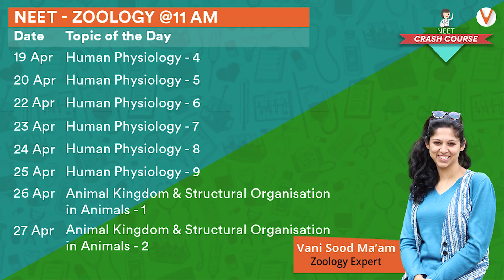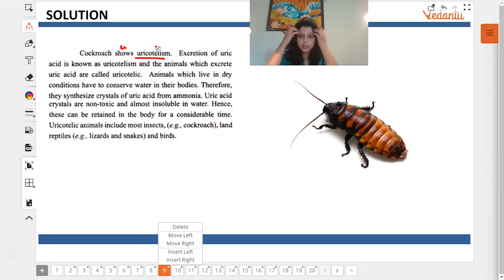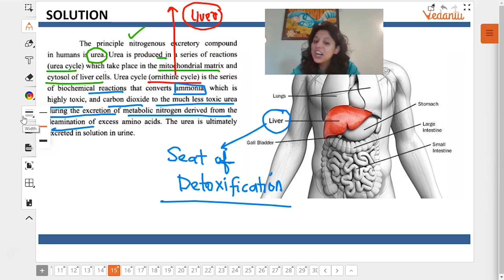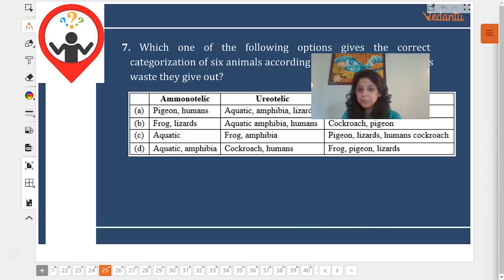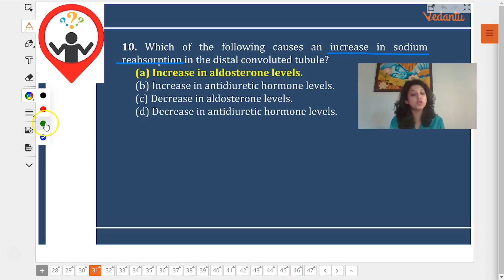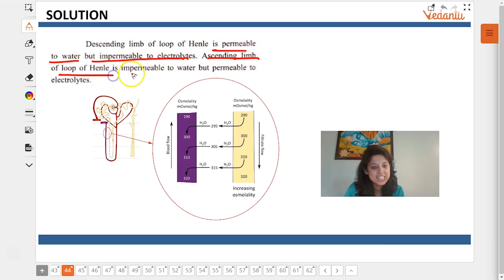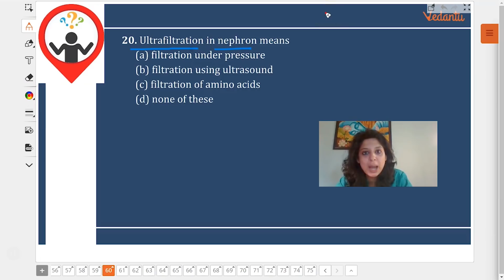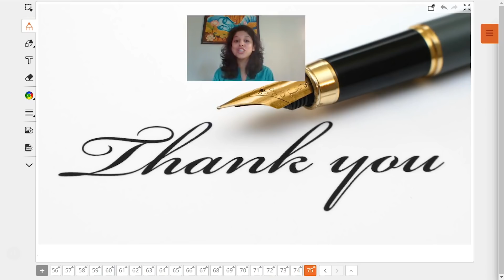Human Physiology - 4 | FREE NEET CRASH Course | JIPMER | AIIMS | NEET Biology | Zoology | Vedantu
NEET2024 MedicalEntrance FreeEducation NEETPreparation" Human Physiology 4 - In this session, Vani Sood Ma’am has explained the concepts of Human Physiology in Zoology. She has taught about excretory products and their elimination in Human Physiology for NEET 2019. Make sure you watch the complete video session to get your concepts clear on human physiology which will help you face NEET 2019.
Worried about neet 2019 last minute preparations and
Are you still looking for important chapters in Biology for NEET?
Do you regret missing your biology sessions? Worry no more!
We at Vedantu have come up with Free NEET Crash Course for NEET AIIMS, JIPMER aspirants. Get trained by our Vedantu Master Teachers and learn important topics, shortcuts, tricks, and strategies to crack NEET biology 2019 and stay updated with the latest NEET news only at Vedantu NEET Crash Course.

Watch NEET Zoology Monday - Saturday from 1st April to 28th April at 11:00 AM.

To get the complete NEET 30 Days Crash Course Schedule,